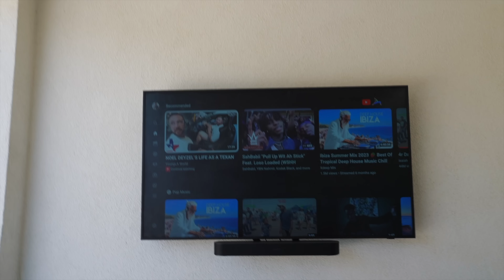I Smashed My Face